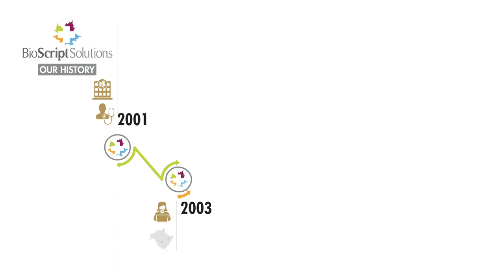BioScript Solutions - An Animated Timeline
Follow our founders, David Ford and Andrew Steeves, as they identify gaps in care and create patient-centered solutions to address those gaps, resulting in “The BioScript Solutions”, our suite of companies. It is a truly inspiring Canadian success story!